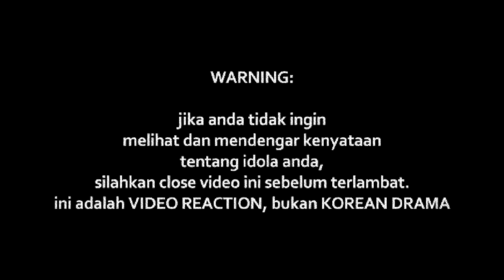Orkes A Hizadin - Kejayaan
Watch Previous Seasons of INDOREACT